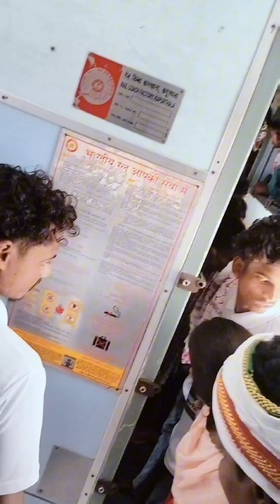ट्रेन में दमादम के साथ नाचते हुए सभी आदिवासी 2024!! ful Masti ful injoy!! aadivasi Ho dance video 🥁